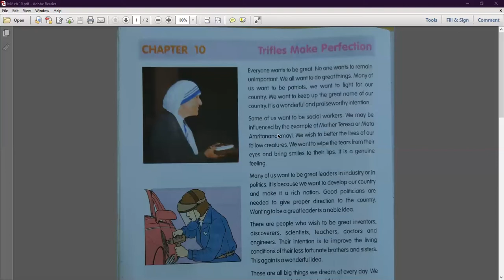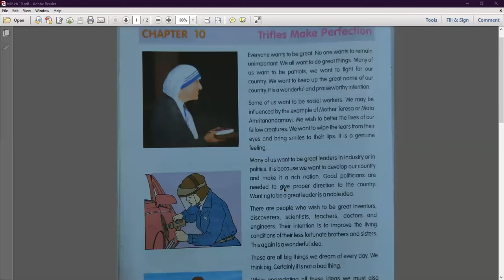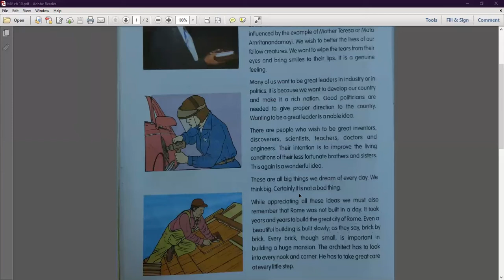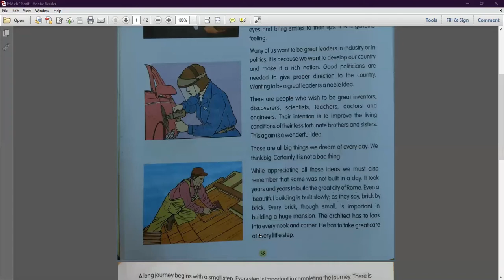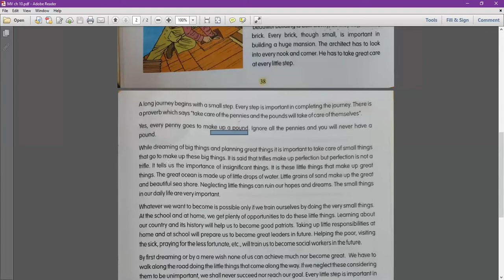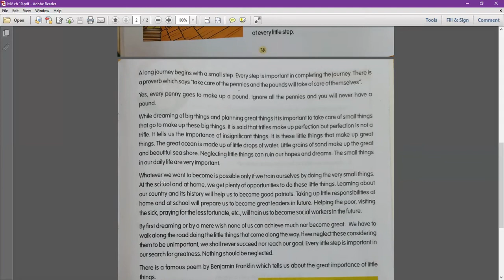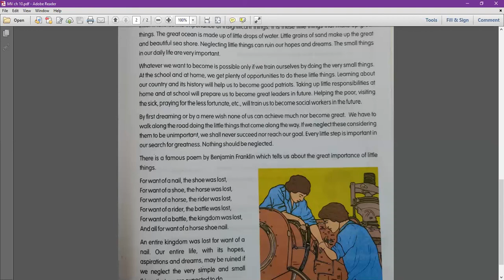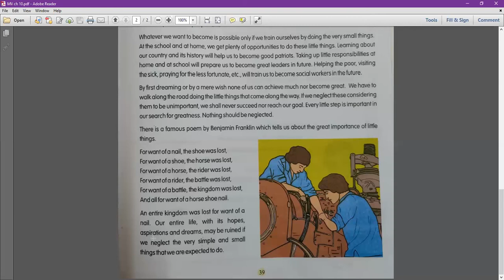Trifles Make Perfection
Class - VIII - Moral Values - Online Class 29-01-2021 by Abhilasha Ma'am (LPS)